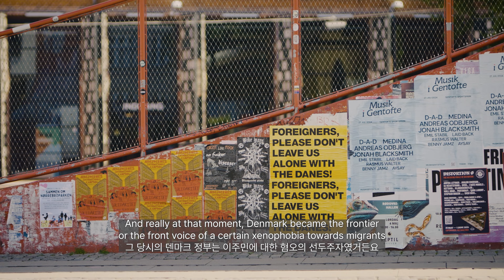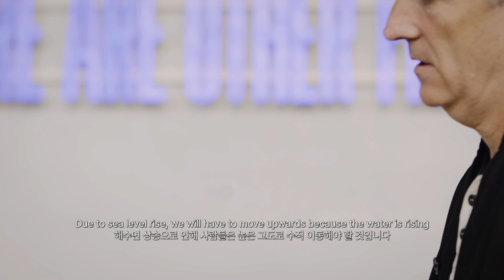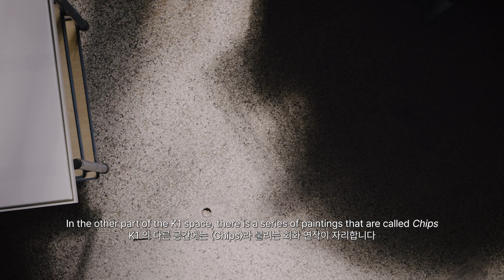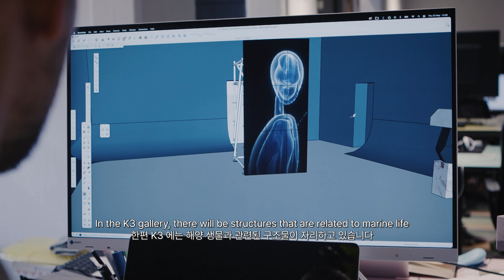Studio Visit l SUPERFLEX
Fish & Chips
4 Jun - 28 Jul 2024
Kukje Gallery Seoul K1, K3